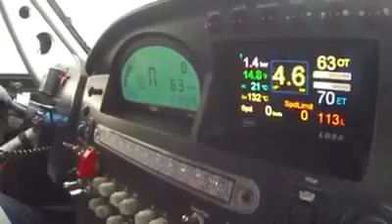Nasser Al-Attiyah presento el MINI ALL4 Racing - Dakar 2015